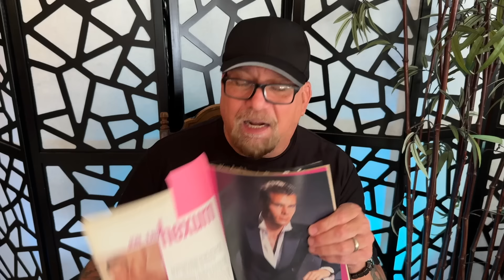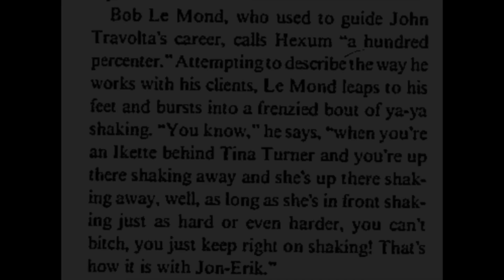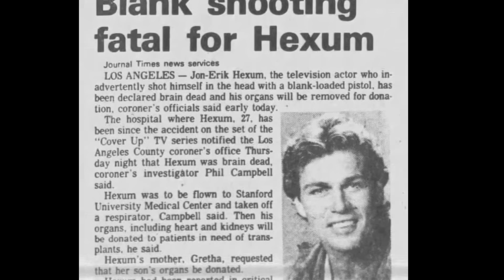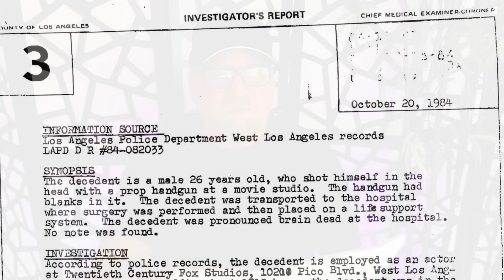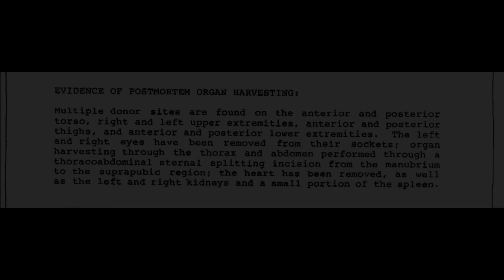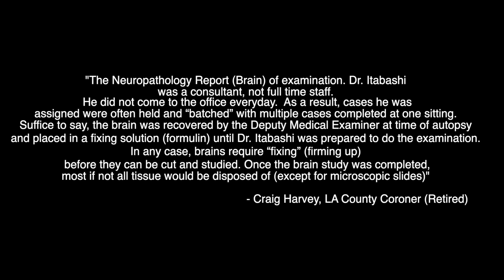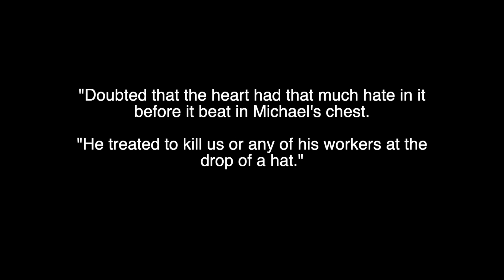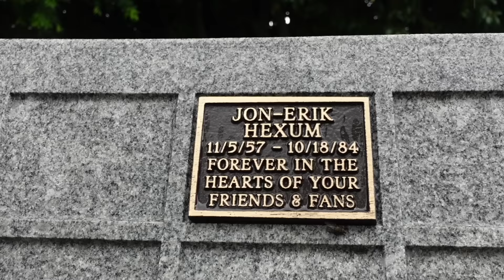Jon-Erik Hexum's Tragic Death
"Scott Michaels knows where the bodies are buried!" - The LA Times

Mailing address:
Dearly Departed Tours
1717 E. Vista Chino A7-619

Music: Action Hero - Jingle Punks • Action Hero – Jingle Punks (No Copyri... ———